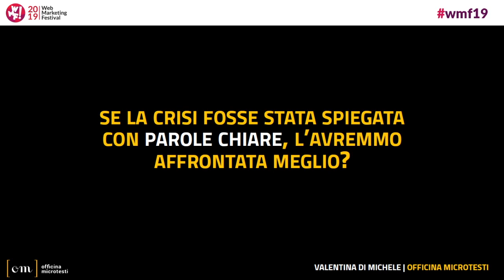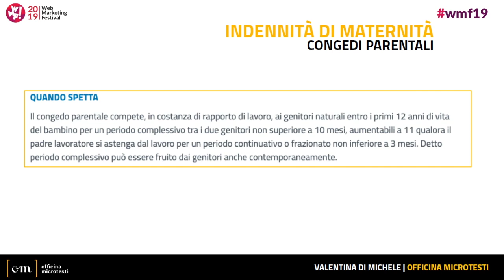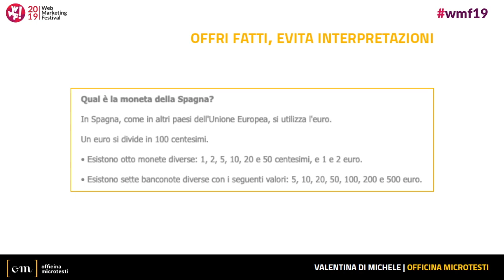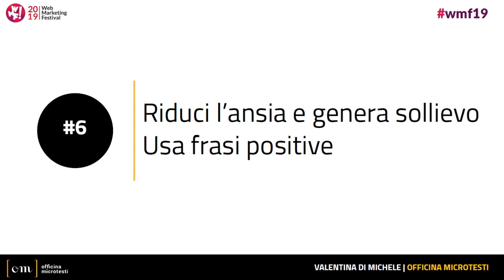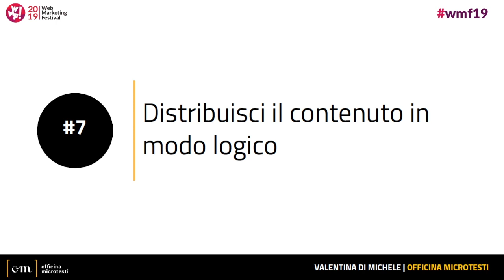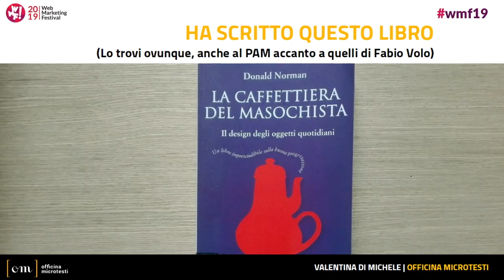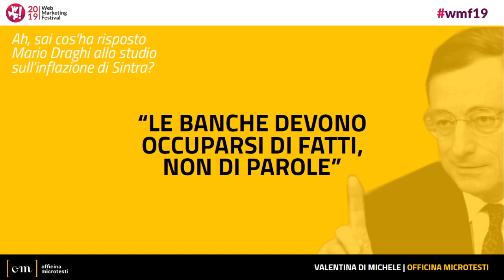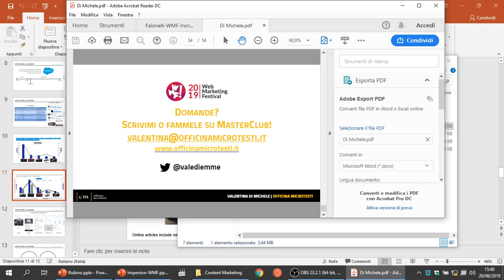Progettare il linguaggio del futuro - Valentina Di Michele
Nel futuro, useremo un linguaggio capace di prevedere e anticipare i cambiamenti tecnologici e di valori. Avremo bisogno di un umanesimo digitale per creare un sistema di informazioni organizzato e comprensibile per la maggior parte delle persone. Le parole che non spiegano la realtà ci rendono più poveri e incapaci di fare le scelte importanti per la nostra vita: parlare chiaro è prima di tutto strategia.